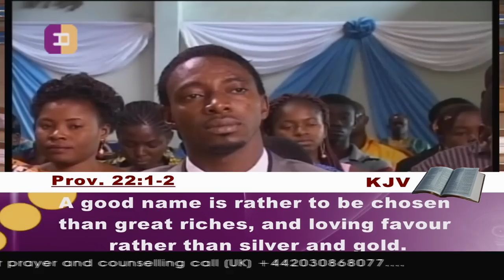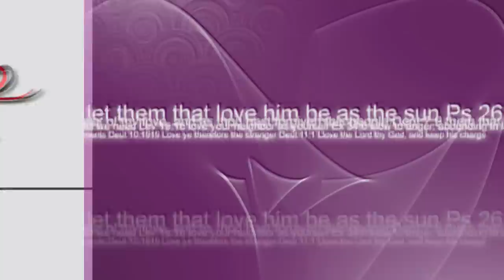Ye Ought To Support The Weak pt1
Supported by Friends and Partners of Eastwood Anaba Ministries